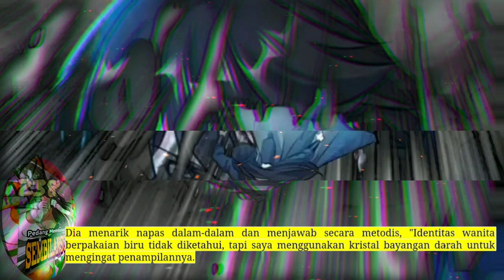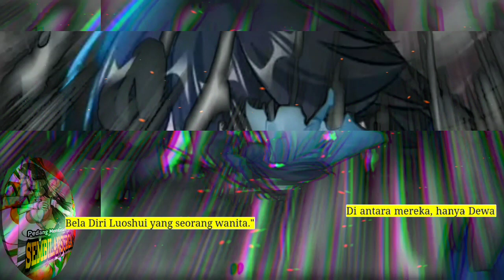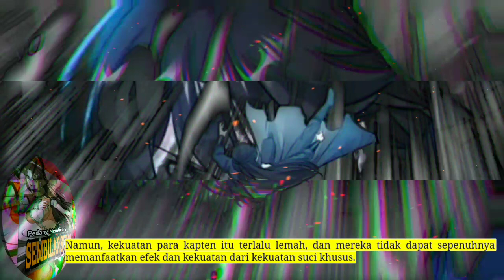Pedang Membelah Sembilan Surga season 238